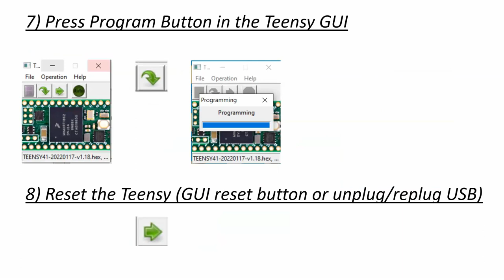Micropython on the Teensy 4.1 in 10 easy steps!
Short tutorial showing how to upload micropython to the Teensy 4.1, communicate with the interactive window, load a simple python program on the device, and flash an LED!